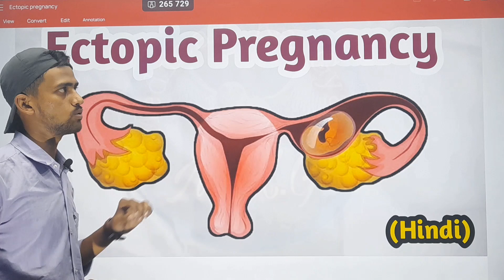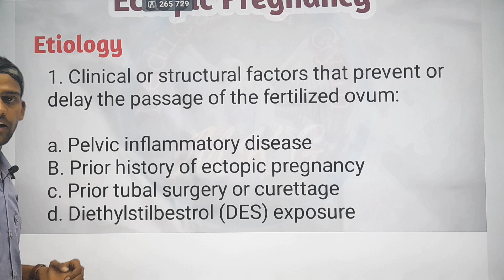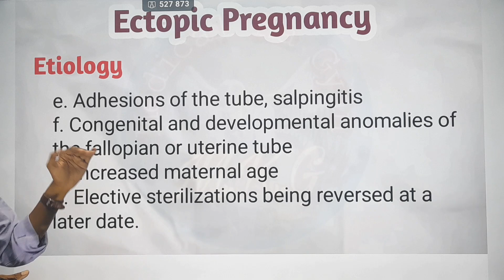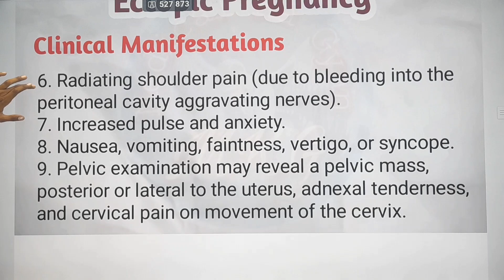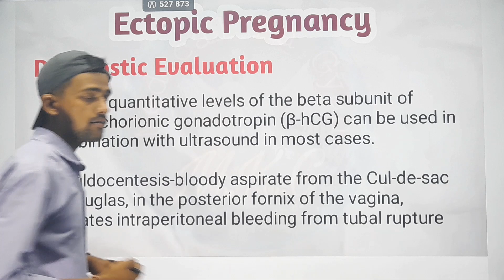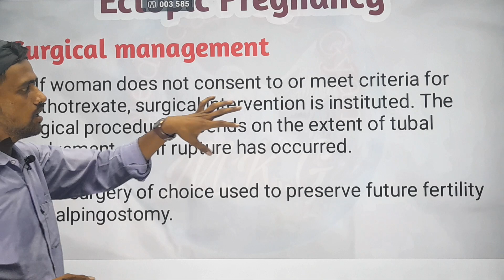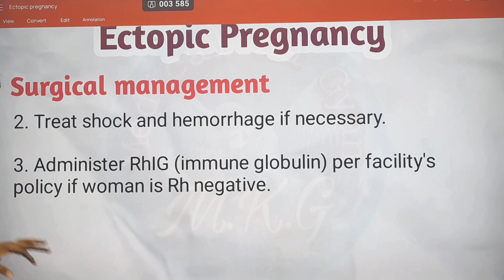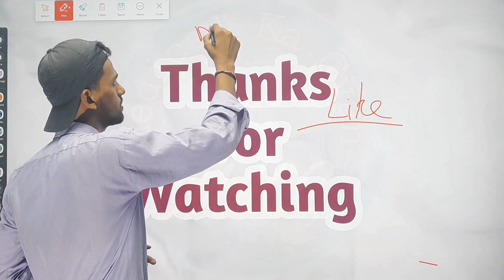Ectopic Pregnancy | Ectopic Pregnancy Treatment | Ectopic Pregnancy In Hindi | OBG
In this video there is a topic ectopic pregnancy explained by Tushar Chaudhary Sir. In this topic the subheadings are Introduction, Causes, Clinical Manifestations, Diagnostic Evaluation, Management, Complications, Nursing Diagnosis